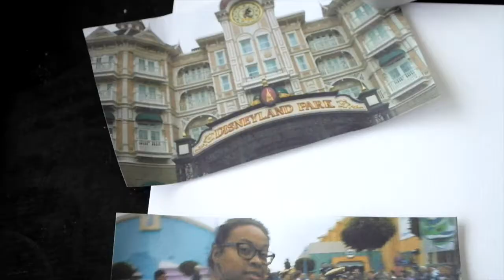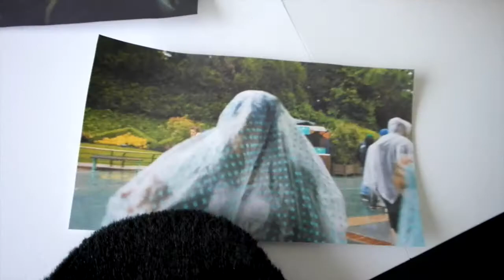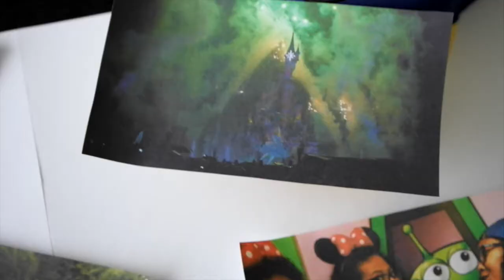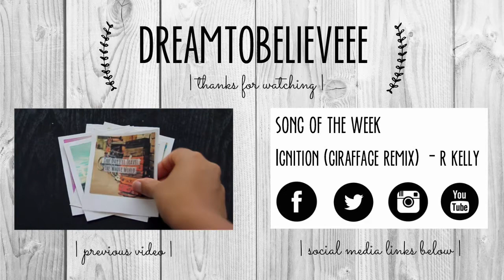10 Tips | For The Best Disney Experience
From my Disney experiences, i pass on a few tips that have made my Disney experiences truly magical!

What is your favourite Disney memory? And if you've never been, what's your favourite Disney movie?

Keep dreaming and believing! :)